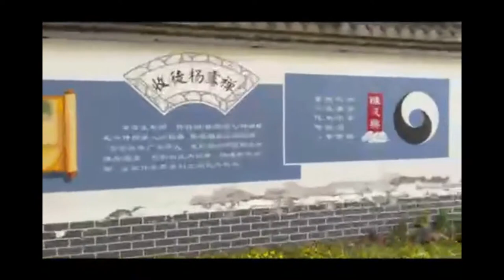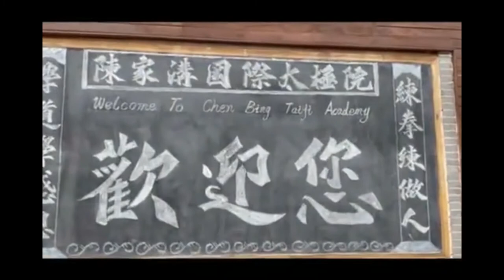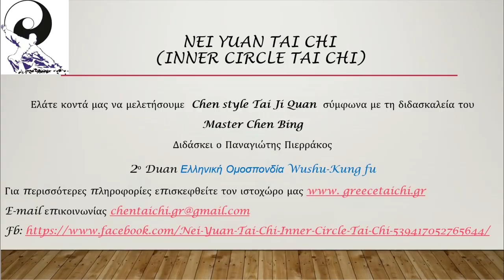Chen Bing International Taijiquan Academy Chenjiagou Village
This is a short promotional video shot at Chenjiagou village showing the new Chen Bing International Tai Ji Quan Academy which is built across the headquarters guarding the Southern Gate of the village. Featuring Master Chen Bing and some of the teachers of the academy while at training sessions. The building of the new academy is progressing smoothly and parts are already given to teachers and students for training and socialization.

κι ελάτε να εξασκήσουμε μαζί το Chen Taijiquan σύμφωνα με τις διδασκαλίες της Ακαδημίας Chen Bing